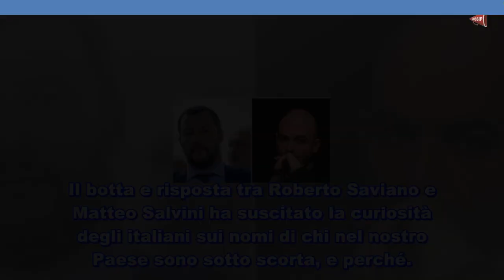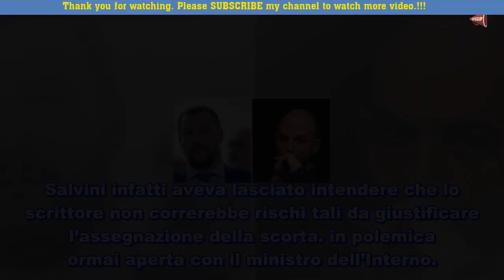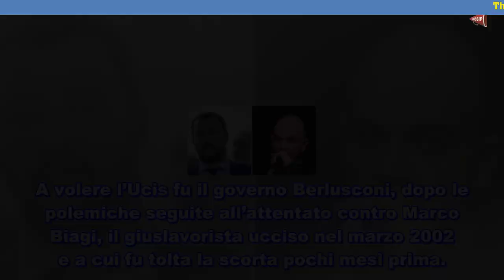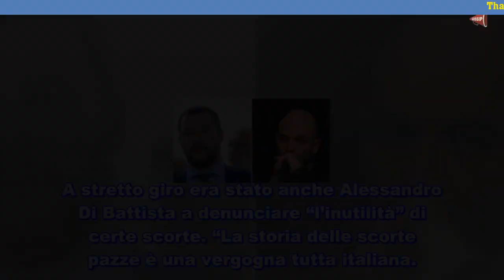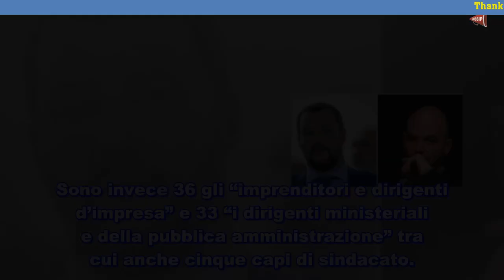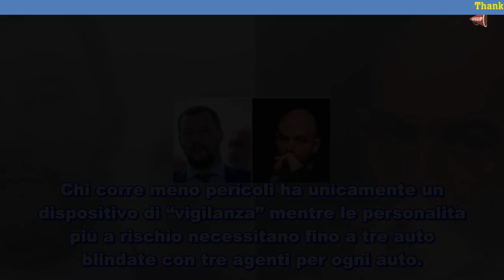Non solo Saviano ecco chi sono i 574 italiani sotto scorta